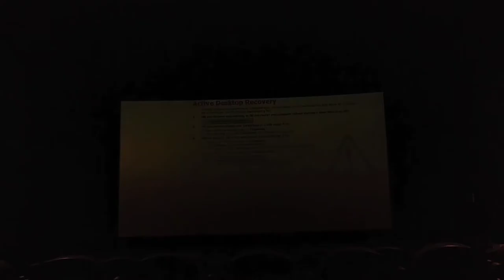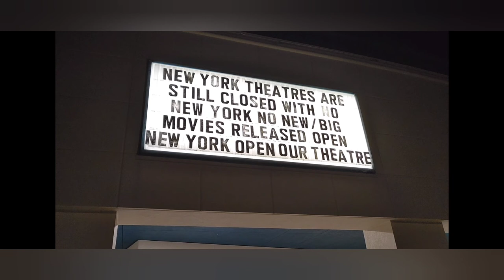Regal Cinemas & Cineworld Closing Reveal - Final Movie Shown - Goodbye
Join Mr. Revealing as he is there for the final showing at the Regal Cinemas before they close down again.  And sadly, this closing may be for good as Regal Cinemas - the second largest theater chain in America, might have to file for bankruptcy.

Mr. Revealing is the last customer to leave the theater, possibly the last customer ever at Regal Cinemas as he watched the latest show available on the final day - Unhinged.  Fitting tiile!

Regal Cinemas have closed again nationwide as they try to survive until the movie studios finally release a major blockbuster movie.  However, no one knows when that will actually be.

Come see what it was like at the end of it all!